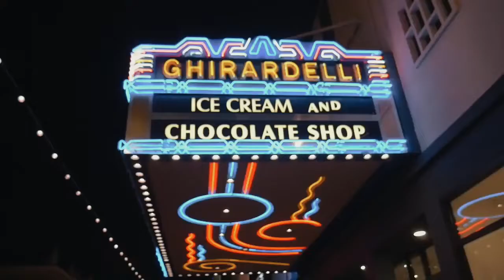weekend vlog-shopping & downtown sd!!